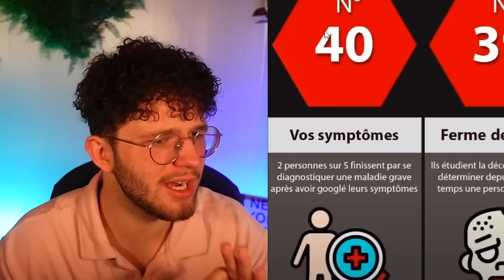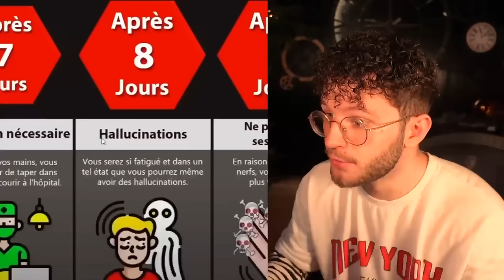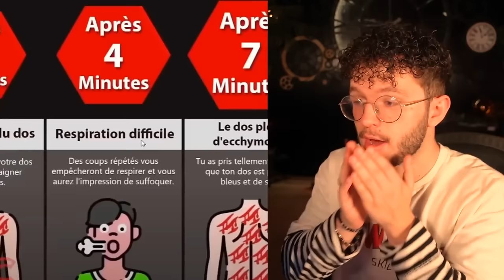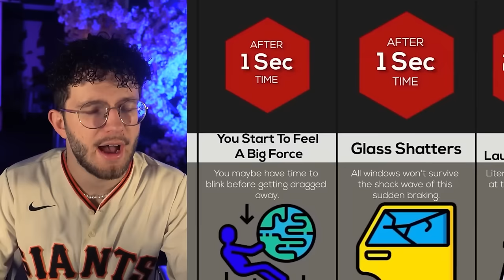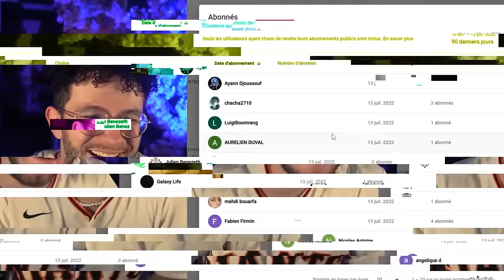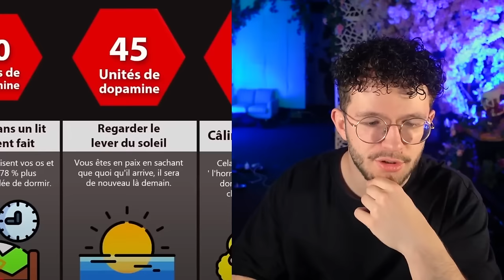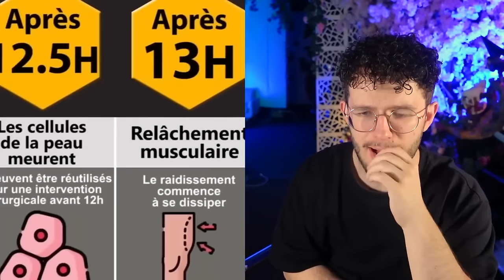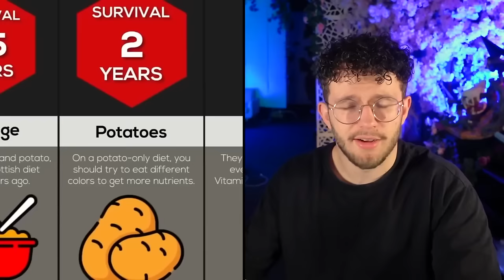SI TU TE TOUCHES TOUT LES JOURS (COMPARAISON)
1 COMMANDE = UNE CHANCE DE PASSER UNE JOURNÉE AVEC MOI

Merci au cookie gang d'être passé dans la vidéo ! @chocoh @rayton @mehdi florian